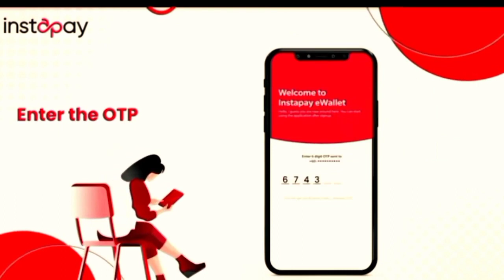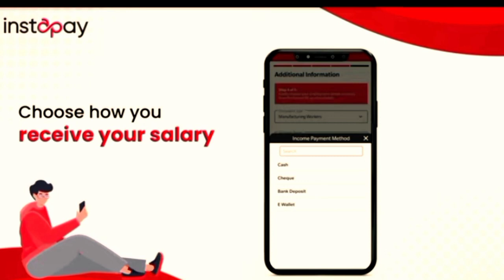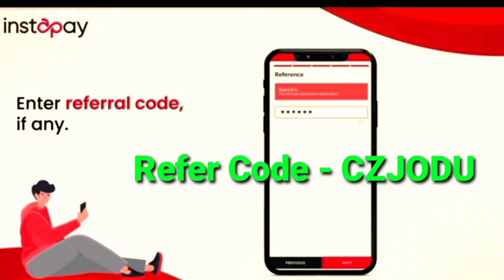how to register instapay wallet in Malaysia | how open Bank account in Malaysia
How to register instapay Bank account for instapay master card by job in Malaysia

how to deposit money in Instapay account | how to open instapay wallet in Malaysia

foreigner how to open back account in Malaysia without work permit by job in Malaysia

Hello Friends is Video me maine Malaysia me how to open bank account ke baare me btaya hai
I hope aapko mera Video pasnad aayega.

(Dilki Aawaz)

open account with instapay save money
Reference code for instapay wallet
CZJODU

Jobs, travel Visa's And Work Visa's Blog Video Se Related Video I Upoads Everyday